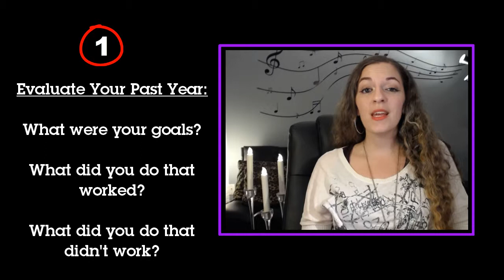How To Set Goals That Keep You EXCITED In 2016: For Artists & Creative Entrepreneurs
How To Set Goals: Sometimes our head tries to always think about HOW we are going to achieve a goal, and so we end up hiding what we truly want to achieve, and instead end up setting realistic goals...where’s the fun in that?!

In this video, I talk about how to set a goal that EXCITES you, MOTIVATES you, and makes you feel inspired.

This is a goal setting procedure that stems from the heart without your head getting in the way.